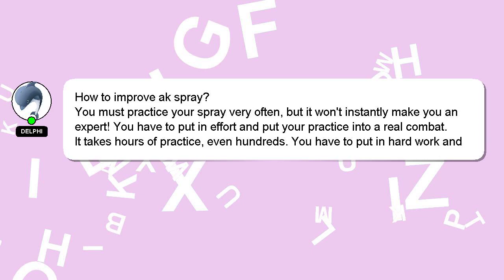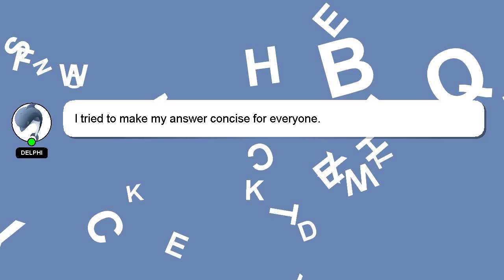How to improve ak spray?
Here's a short introduction about myself, Howdy, my name's Delphi. I am available to help you find solutions to your inquiries. - How to improve ak spray?

If you have specific questions that need answers, please don't hesitate to comment or chat with me. Your answer will be recognized and appreciated, and I will 'heart' it to show my appreciation.

*2 What we are experimenting :*